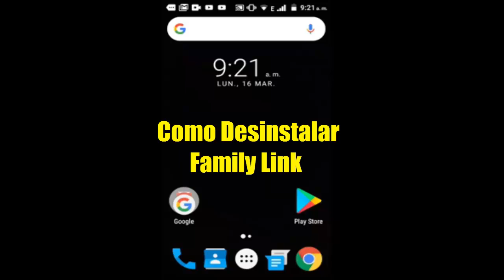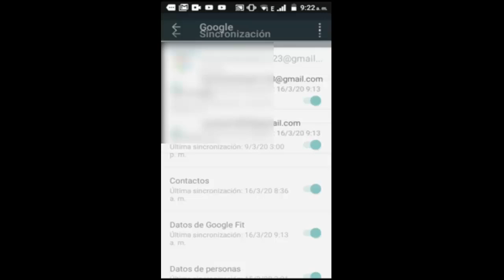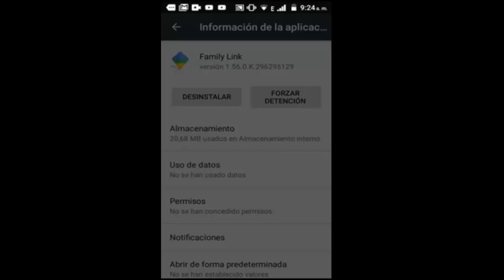Como Desinstalar Family Link Paso a Paso I Solución 2025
En este vídeo te enseñare a Como Desinstalar Family Link de una manera rápida y sencilla por medio de una solución que cualquier persona puede realizar

Videos Recomendados